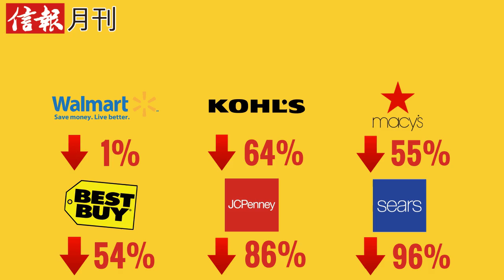《信報財經月刊》9月號:新零售催生無人店 拆解Amazon Go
手空空進店，袋滿滿離開，不用排隊付款，連銀包都不用拿出來，名副其實「刷臉」購物時代即將來臨。2016年，亞馬遜宣布推出「無人」實體超市Amazon Go，將零售業務由線上走回線下，直接向傳統超市及便利店挑機。這間僅20餘年歷史的科企掀起的「無人革命」，如何顛覆傳統零售業？